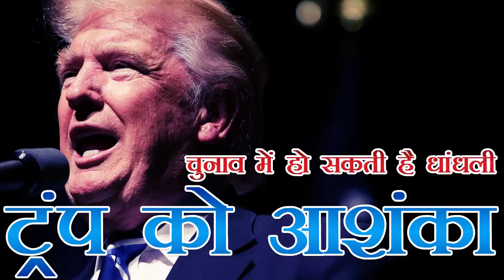अमेरिकी चुनाव में ट्रंप को धांधली की आशंका | Trump claims the US election 'is going to be rigged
अमेरिका में राष्ट्रपति पद के लिए रिपब्लिकन पार्टी के उम्मीदवार डोनाल्ड ट्रंप ने दावा किया है कि उन्हें आगामी राष्ट्रपति पद के चुनाव में धांधली होने की आशंका है। ट्रंप ने ओहायो में अपने भाषण के दौरान कहा कि मुझे यह बात ईमानदारी से कहनी है कि मुझे चुनाव में धांधली होने का डर है। रिपब्लिकन पार्टी की प्रेसिडेंशियल प्राइमरी में 17 उम्मीदवारों को पछाड़ने वाले ट्रंप ने दावा किया कि डेमोक्रेटिक पार्टी से उनकी प्रतिद्वंद्वी हिलेरी क्लिंटन को सिर्फ वरमोंट से सीनेटर बर्नी सैंडर्स के खिलाफ लड़ना था। ट्रंप ने कहा कि मैं सिर्फ दो लोगों के खिलाफ मुकाबला नहीं लड़ रहा था। मुझे 17 लोगों से मुकाबला करना था। उन्हें बर्नी को अपने रास्ते से हटाने में बहुत मशक्कत करनी पड़ी। उन्होंने कहा कि अव्वल तो यह धांधली थी और मुझे डर है कि आगामी चुनाव में भी धांधली होने वाली है। इस बात को कहने में मै पूरी ईमानदारी बरत रहा हूं।